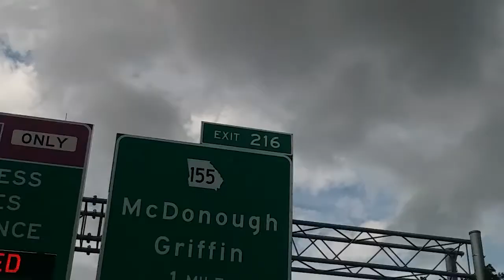Best evidence yet of cloaked craft!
Trip to the mountains of north georgia this October.